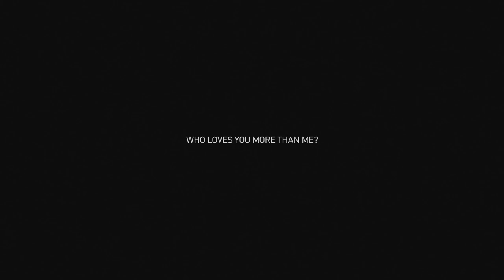the sputnik! has matter! - more than me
video & camera: мутный prod.
снято и смонтировано за 10 часов